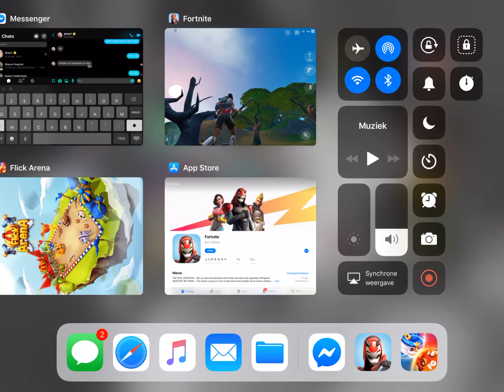Live event fortnite robot gevecht